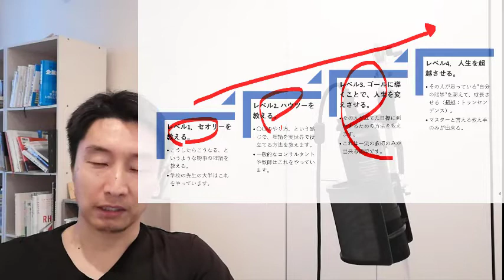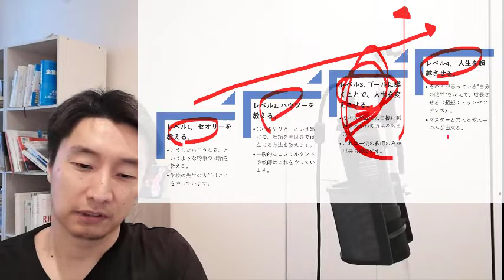指導者の最高到達点とは？人に教えるための4つのレベル。